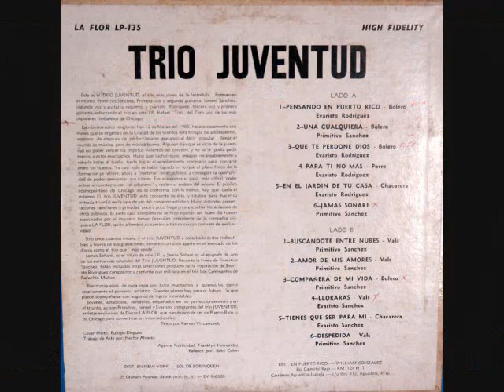Otro Weekend Sin Ti (del Trio Juventud)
Una cancion que grabé hace par de años, no hice video mientras grababa. de mi Trio favorito Puertorriqueño. El Trio Juventud. Aqui el link de la cancion original